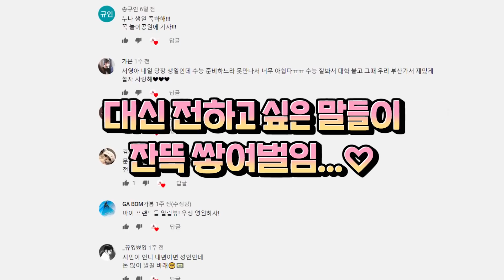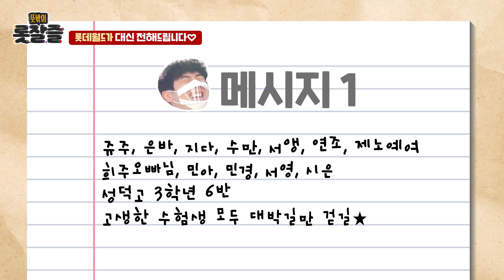롯데월드 유튜브에 내 댓글이 나왔으면~ 뭐든지 대신 전해드립니다🎙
대신 전해드립니다 [롯데월드 VER]

롯데월드 공식 SNS를 통하여
모집 받은 댓글들을 대신 전해드립니다❤️
✉어트랙션 탑승 하면서ㅎㅎㅎ✉ (엥 가능?)

롯데월드 구독하고 대신 전해줬으면 하는
👉추가 메시지들 메일 주소와 함께 댓글로 알려주세요!
아메리카노 추첨 총 10명(1인 2개, 11/25 발표)